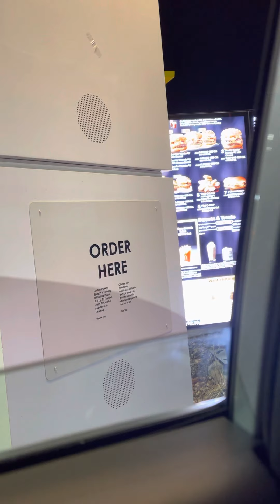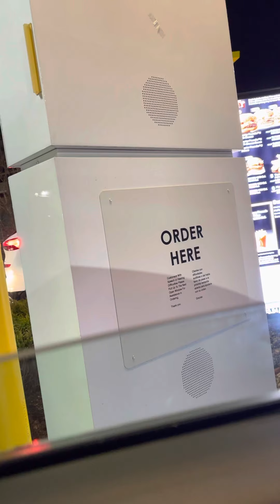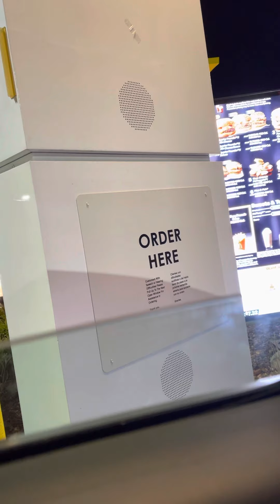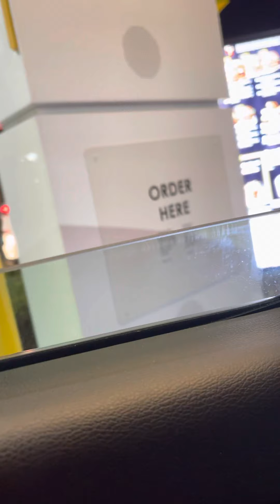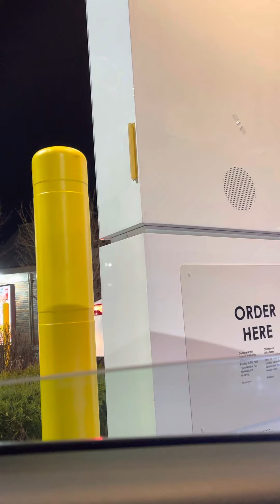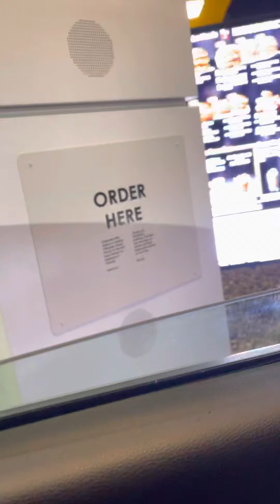Ordering food from McDonald’s part 1